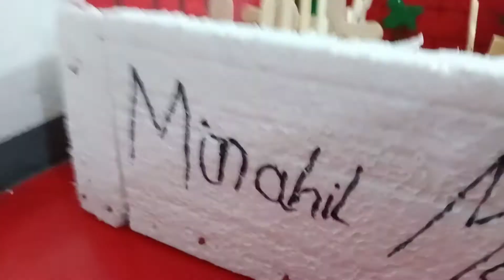zoo by minahil muneer